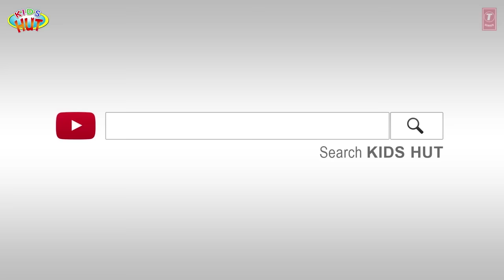THE STORK AND THE CRAB : Stories For Kids In English | TIA & TOFU | Bedtime Stories For Kids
Kids Hut family presents "THE STORK AND THE CRAB" by KIDS HUT.